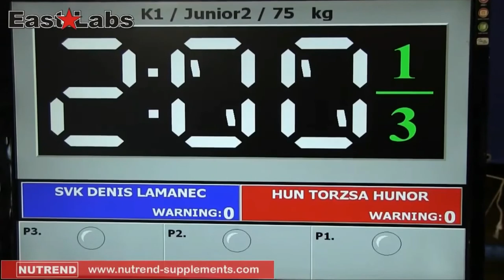WAKO Kickboxen World Cup K1 2013 Szeged - D.Lamanec vs T.Hunor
Ein Video über den WAKO World Cup Kickboxen 2013 Szeged, Ungern.

Es kämpften Kickboxen K1, D.Lamanec (SVK) vs T.Hunor (HUN)